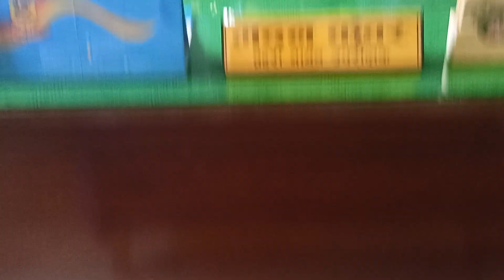बेनीमा चार बर्ष यताकै धेरै परिमाणको लागूऔषध बरामद l दुई जना लाई पक्राउ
म्याग्दी सदरमुकाम बेनीमा चार बर्ष यताकै धेरै परिमाणको लागूऔषध बरामद भएको छ । जिल्ला प्रहरी कार्यालयबाट खटिएको टोलीले सदरमुकाम बेनी स्थित कालीपुलबाट दुई सय एम्पुल डाईजापाम, फेनेरागन दुई सय एक एम्पुल र नुर्फिन दुई सय एम्पुल सहित दुई जनालाई नियन्त्रणमा लिएको हो ।